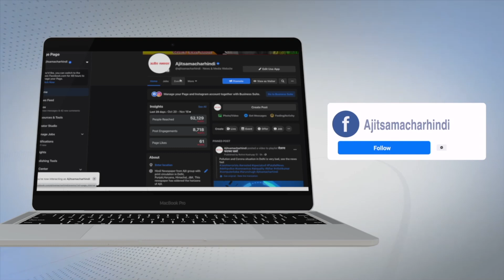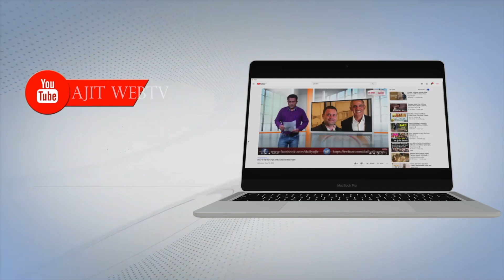ਐੱਸ.ਐੱਸ.ਪੀ.ਦਫ਼ਤਰ ਦੇ ਬਾਹਰ ਇਕ ਮਹਿਲਾ ਵੱਲੋਂ ਹਾਈ ਵੋਲਟੇਜ ਡਰਾਮਾ